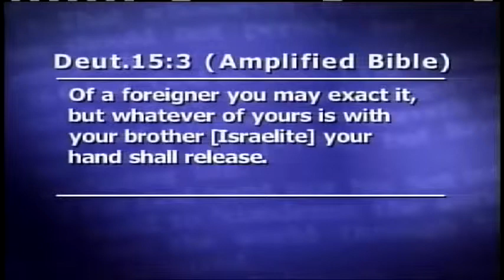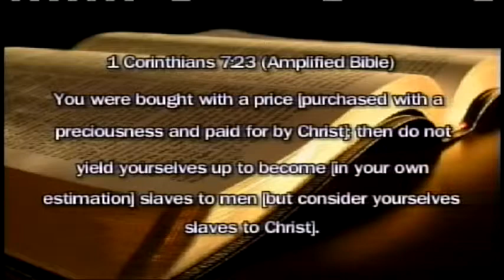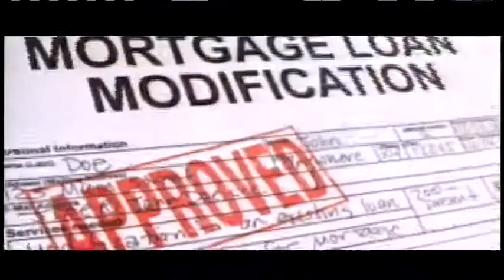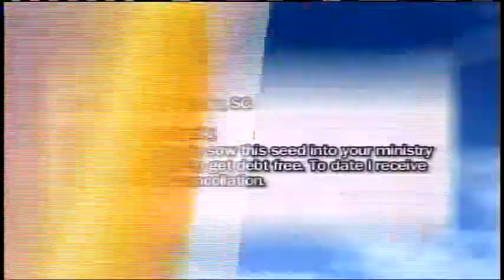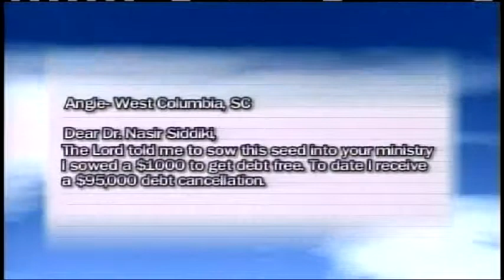Winning With Wisdom - Driving Out Debt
An episode of Winning With Wisdom - Driving Out Debt
Follow on Twitter @DrSiddiki